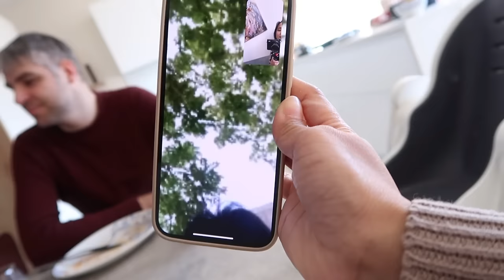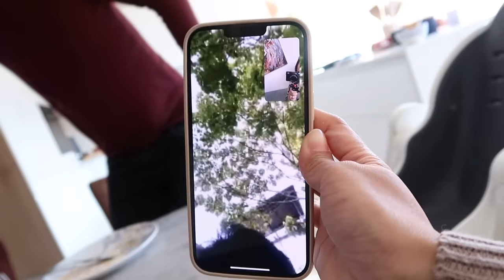TITIRA SA PINAS PAG LABAS NI BABY! Dutch-filipina couple